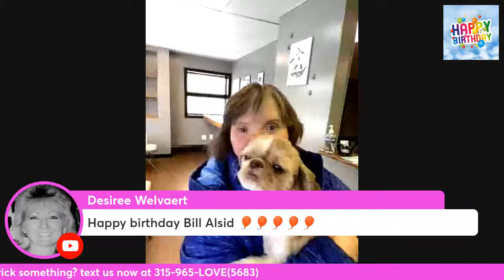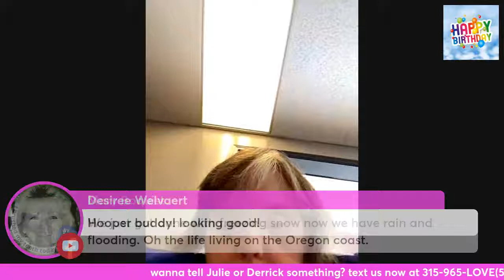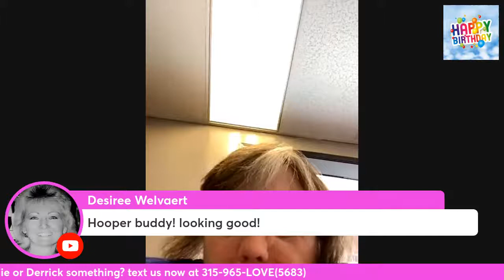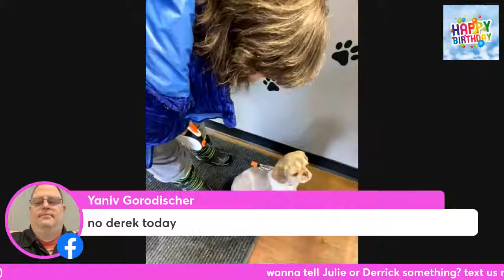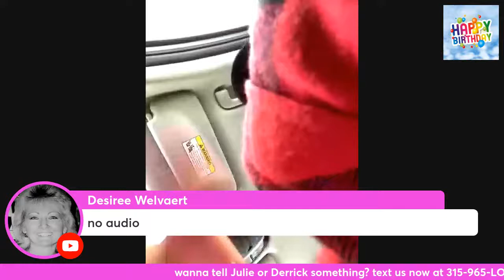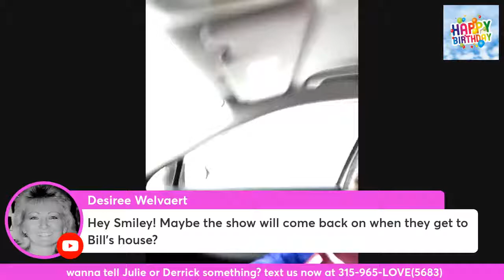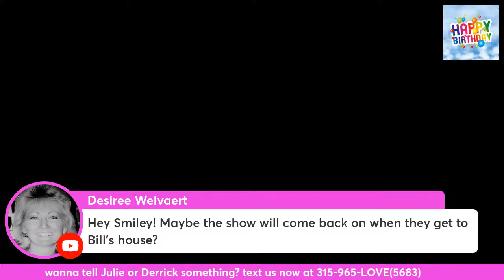Oh baby! We are excited to go live at 3:21p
Julie and the brother are out running around today, Hooper is getting his haircut whippet he do. And they have a very special surprise guests for the show today. Can’t wait to see you at 3:21 for your free FUN!